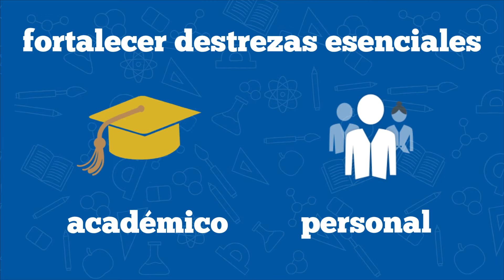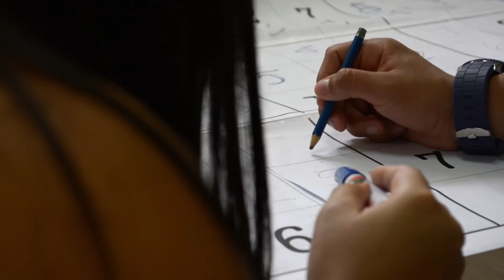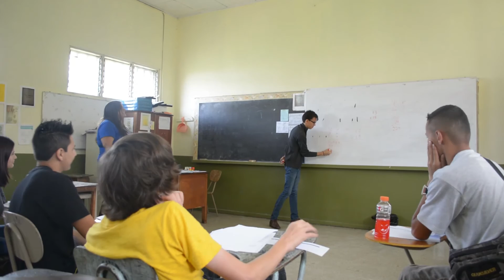Trabajo Comunal Universitario - Escuela de Economía